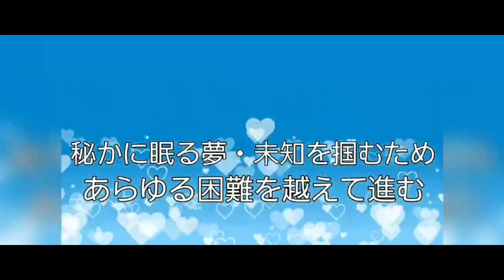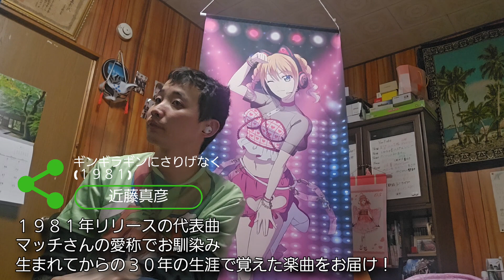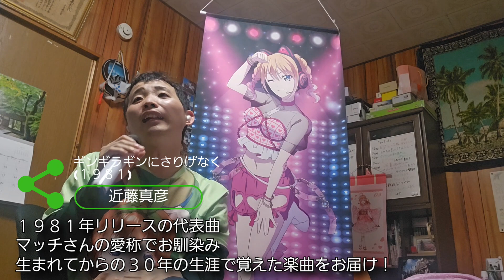1365th # ５１ ギンギラギンにさりげなく(１９８１)♪近藤真彦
今回は、MUSIC STOP。
歌ってみた動画のコーナーです！

　今回は、TETSUYAの渾身の
パフォーマンスをお届けする、
LIVE ＆ FES です。

　その名も、
TETSUYA CHANNE LIVE ＆ FES 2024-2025

　TETSUYA CHANNE 10th Anniversary Year！
２０２４年３月２０日に㊗️満１０年を迎えます！
２０２４年３月１日より１年間、
LIVE＆FESを開催！

　４月は２０２４年度の始まりに
相応しいアニメや春の楽曲をお届けしました！

　５月からは生涯３０年で覚えた
楽曲(年代順に)を中心に
感謝の気持ちを持ち、
歌のパフォーマンスをお届け！

0:00 アバン

0:07 オープニング

3:03 ＃５１ ギンギラギンにさりげなく(１９８１)♪近藤真彦